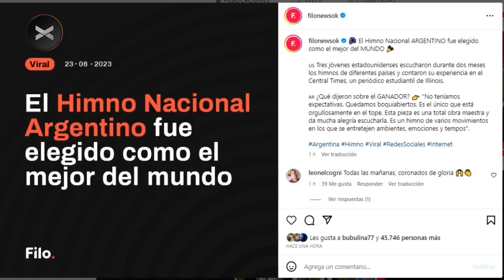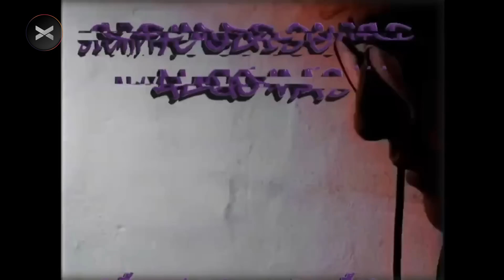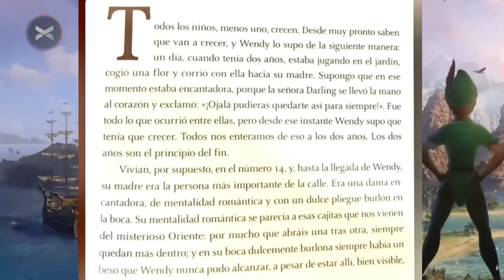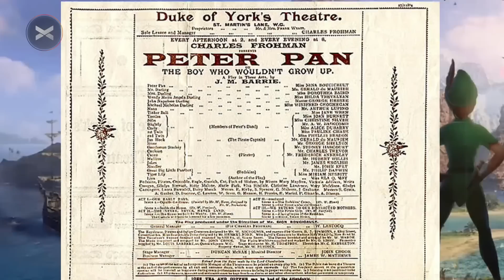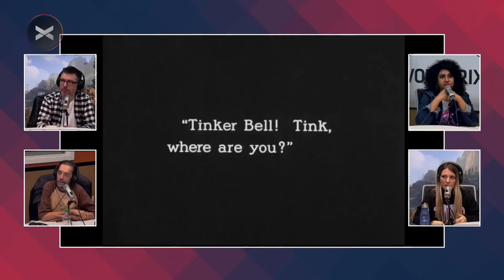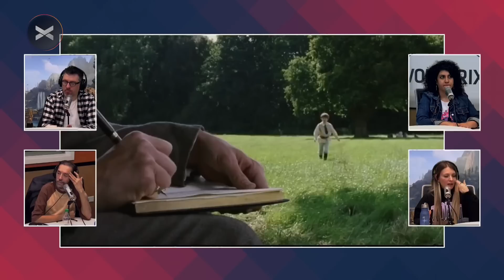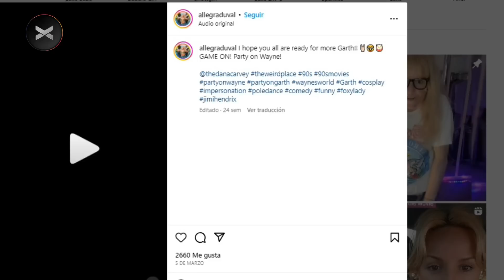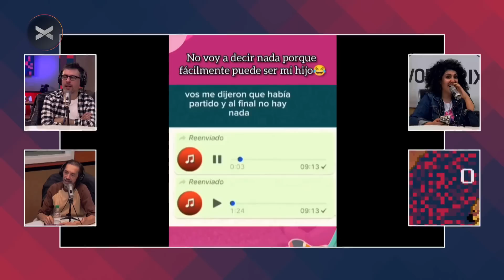CROSSOVER | PROGRAMA COMPLETO 23/08 | VORTERIX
00:00:00 APERTURA
00:53:13 NOTICIAS QUE NOS IMPORTAN
01:18:31 ESTO ES CINE TAMBIÉN: LA HISTORIA DETRÁS DE PETER PAN, CON JULI CABRERA
02:04:07 PASANDO REDES CON JIME
02:32:44 RESUMEN DEL PROGRAMA